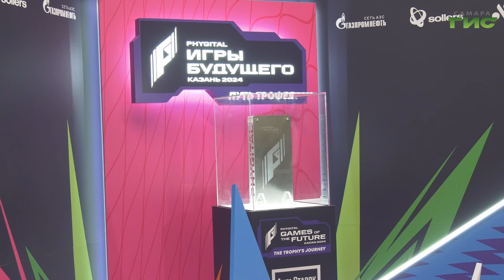В феврале 2024 года в Казани стартуют первые в мире Игры будущего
В феврале 2024 года в Казани стартуют первые в мире Игры будущего. Это соревнования по фиджитал спорту, где высокие технологии переплетаются с давними традициями. Какой он - спорт будущего и много ли у него поклонников, - расскажет Галина Тапилина.